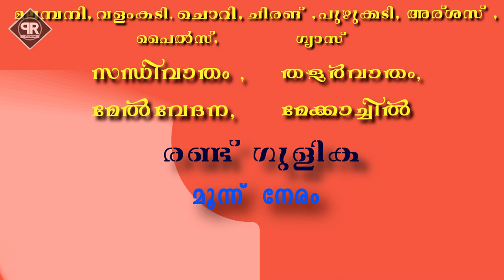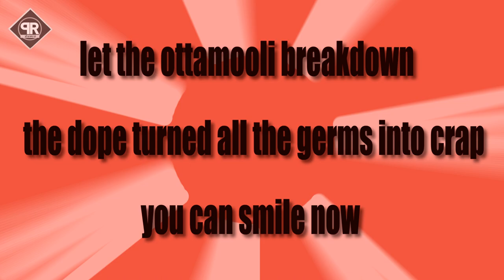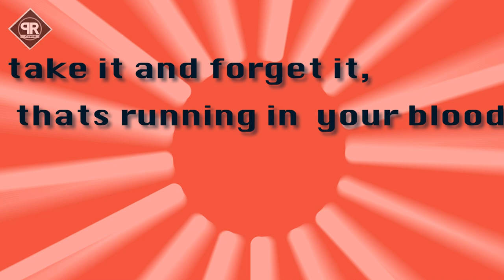OTTAMOOLI - Malayalam Rap | DVINK/MCUBE | P-RAIL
'ഒറ്റമൂലി'
പല പല രോഗങ്ങൾ,
എല്ലാത്തിനും പരിഹാരം, ഒറ്റമൂലി.
one stop cure for all your illness, OTTAMOOLI.

posters: LEATHERFACE STUDIOS
lyrics: D VINK / M3
recording engineer: Nishanth , NHQ
music producer: D VINK / M3
rap: D VINK / M3
recording studio: NHQ, Cochin
mix and master: D VINK

video: D VINK

produced by: P-RAIL

artists:
D VINK:

for beats, mix and master services

thanks to all those who supported in person and online!!!

ഒറ്റമൂലി

മായ അല്ല മന്ത്രം അല്ല കള്ളം ഇല്ല ചതി ഇല്ല
ഭൂമിയിൽ ഇ ഒറ്റമൂലിക് മറാത്ത ഒരു രോഗമില്ല

മലമ്പനി, വളംകടി , ചൊറി, ചിരങ് , പിന്നെ
പുഴുക്കടി, അര്ശസ് , പൈൽസ്, ഗ്യാസ്

സന്ധിവാതം , തളര്‍വാതം,
മേൽവേദന, മേക്കാച്ചിൽ
രണ്ട് ഗുളിക മൂന്ന്  നേരം  ആശ്വാസം ഗ്യാരണ്ടി

വായിലിട്ടാൽ തണുപ്പ് അടിക്കും
വയറ്റിലിട്ടാൽ രോഗം മാറും
വെറും വയറ്റിൽ ഒന്ന് അടിച്ചാൽ
ഒറ്റമുക്കിന് പണി കഴിയും

മാറി  നിന്നവൻ പ്യാരി
അവൻ ചുമച്ചു  തള്ളണ രോഗി
നിങ്ങൾ  അടുത്ത് വരൂ, കടന്ന് വരൂ,
വാ തുറക്കൂ, ഗുളിക തിന്നു

പൊട്ടൽ , മിന്നൽ ,തുമ്മൽ , തുള്ളൽ, ചീറ്റൽ ,മുളളൽ
പൊള്ളൽ , അളളല്, മുക്കൽ, മൂളൽ , തുറ്റല്

എല്ലാത്തിനും ഏക മരുന്ന് ഒറ്റമൂലിയെ
ഒന്ന് എടുത്താൽ ഒന്ന് കൂടി ഫ്രീ ആൻ യെ

പൂ പറിക്കുന്ന ലാഘവത്തിൽ ആ ആടി നിൽക്കുന്ന പല്ല് എടുക്കു
കാ പറിക്കു, കടിച്ചു തിന്നു , ഒറ്റമൂലിക്ക് ജയ് വിളിക്കു
ഒറ്റമൂലിക്ക് മാറാത്തൊരു രോഗവും ഇല്ല
ഇ കുപ്പിയിലെ സാമ്പിൾ ഇന്  കാശും വേണ്ട

ഒറ്റമൂലി നാട്ടിൽ ഇവൻ പുലി
മേടിച്ചോന്ന് കുടി
പിന്നടിച്ചങ് പൊളി

ഒറ്റമൂലി പേടിക്കേണ്ട ചിരി
മേടിച്ചോന്ന് കുടി
പിന്നടിച്ചങ് പൊളി

മോനെ  വീടിന് ഉള്ളിൽ  കളിക്കുoപോൾ അങ്ങോട്ടും ഇങ്ങോട്ടും  ഓടി
തല  ചെന്ന്  ആ കതകിൽ അങ്ങ് ഇടിക്കുoപോൾ
പെറ്റ തള്ള പോലും നോക്കിയില്ലെലും ഞങ്ങളുടെ കൈയിലെ ഇ
ഒറ്റമൂലി തേച്ചാൽ മതി തടിപ്പ് എല്ലാം പോം

ചേട്ടൻ  മരത്തിലോ മതിലിലോ  ചാടി കയറുoപോൾ
പെട്ടന്ന്  ഒരു ചെറു മസിൽ അങ്ങ് വലിയുന്നു
ഇ കുപ്പിയിലെ ഒറ്റമൂലി സ്പോട്ടിൽ തന്നെ തൊട്ട് തേച്ചാൽ
വലിഞ്ഞ ആ മസിൽ അത് ചുരുങ്ങുന്നു

coming straight from the valley of medicine,
selling tabs no kerosene,
use it just like a vaccine,
i got samples free

with the purchase of medicine
u get trust and legacy
kill the pain thats menacing
u get samples free

fuck the germs now
double fuck the pain now
put that alopathy down
let the doctors frown

take it when u feel down
use it when she pass out
never waste a penny on the crap at the med shop

let the ottamooli in now,
let it seep into ur system kicking in now

let the ottamooli breakdown,
the dope turned all the germs into crap u can smile now.

മേടിച്ചോന്ന് കുടി
പിന്നടിച്ചങ് പൊളി

ഒറ്റമൂലി പേടിക്കേണ്ട ചിരി
മേടിച്ചോന്ന് കുടി
പിന്നടിച്ചങ് പൊളി

homie yo,
let the king in with a cap n
bling, selling ottamooli tin
having ottamooli pills
ICU കേസ്  പോലും  മാറ്റുന്നു  ഞൊടി  ഇടയിൽ
with some tips and an ottamooli pill

അരിക്കാടിയിൽ കലക്കി തൊട്ടാവാടി വേപ്പ്
വെറ്റ , സമം ചേർത്ത് വെച്ഛ്,
കുപ്പീലിട്ട്  മാറ്റി വെച്ഛ്.
ആനമുടി കാടുകളിൽ തേരാ പാരാ നടന്നങ്ങ്
crap ഇട്ട കുരങ്ങനെ , ട്രാപ് ഇട്ടു പിടിച്ചിട്ട്

പഴക്കുല പൂങ്കുല  കൂമ്പ്   ഇല്ലാത്ത   വാഴക്കുല
ഉമി മരച്ചീനി ഉള്ളി മാറ്റിവെച്ച സാംപിൾ കുപ്പി
കല്ലിട്ടു അടുപ്പ് വെച്ഛ് മൂട്ടിൽ ഇട്ടു തീ കൂട്ടി
ഓട്ടുപാത്രം, അണ്ടാവ്, മേമ്പൊടി കഞ്ചാവ്

മാറ്റി വെച്ചിട്ട് അങ്ങ് അരിച്ചു എടുക്കണം
അരിച്ചു എടുത്തതിൽ വാറ്റ് ഒഴിക്കണം
വാറ്റ് ഒഴിച്ചിട്ട് മൂടി വെക്കണം
ഗ്യാപ് കിട്ടുമ്പോൾ  ഊറ്റി വെക്കണം

ഒന്ന് എടുത്താൽ ഒന്ന് കൂടി ഫ്രീ ആൻ യെ x2

നടുവേദന , ചെങ്കണ്ണ് , കോങ്കണ്ണ് , കൃമികടി
തലയിലെ മുടികൊഴിച്ചിൽ , താരൻ, വായു
മദ്യപാനം , പൊടിവലി, പുകവലി , ചെന്നികുത്ത്
മഞ്ഞപിത്തം കൊണ്ട് വന്ന പാടുകളും മാറും

കാണുമ്പോൾ  കേൾക്കില്ല
വൈകിട്ട് കാണില്ല
കാര്യത്തിന് ഓടുമ്പോൾ കാലുമ്മേൽ ആണി
സമ്പത്ത് കാലത്ത്  റ്റാബ് ഒന്ന് സേവിച്ചാൽ
ആപത്ത് കാലത്ത്  കാ 10 (തിന്നാം)

im a street selling gangsta
never got a black mark
cash money ലാഭം
ഒറ്റമൂലി stronga

street സൈഡിൽ ഒക്കെ ഇപ്പൊ ഒറ്റമൂലി ഹിറ്റാ
never give a damn , u got ottamooli with ya
take it and forget it thats running in your blood
let this ottamooli pill free the body and chill

മേടിച്ചോന്ന് കുടി
പിന്നടിച്ചങ് പൊളി

ഒറ്റമൂലി പേടിക്കേണ്ട ചിരി
മേടിച്ചോന്ന് കുടി
പിന്നടിച്ചങ് പൊളി